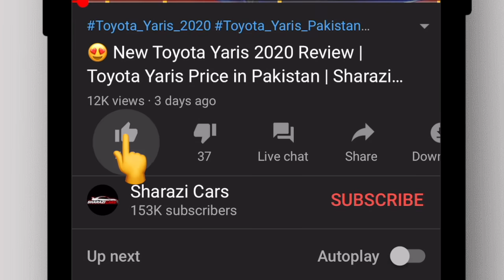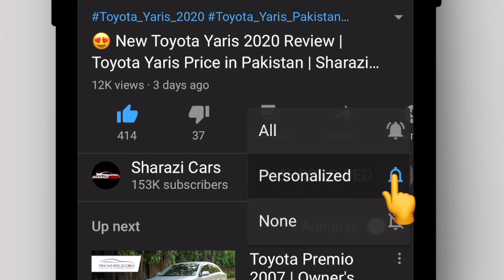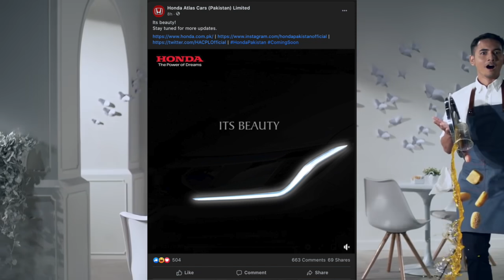Finally Honda is launching a new Honda City 2021 in Pakistan [6th Generation]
In 2016, we first time heard that Honda was planning to launch a new Honda City in Pakistan and it never happened. But, now finally, it is happening. In the coming days, we will see the new Honda City in Pakistan. But it remains a secret, whether the 6th generation Honda City is coming to Pakistan or the 7th generation.

Actually, today, Honda Atlas Cars (Pakistan) Limited has uploaded a video on its social media handles. In that video, Honda said, “THE WAIT IS OVER“. According to some people, Honda is planning to launch a new Honda City in Pakistan. Honda might launch a new honda city on Eid-ul-Fitr.

Currently, we don’t have any confirmed news regarding which generation is coming to Pakistan. But, many people are claiming in comments, Honda will launch Honda city 6th generation in Pakistan. Many people are also claiming that new Honda City booking is started.

But according to our sources, Honda has not started the booking of Honda City. We recommend you wait for the official launch event of Honda City to know which Honda city is launched in Pakistan and when Honda City booking will start.